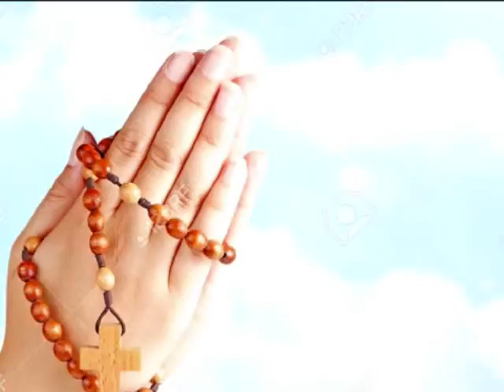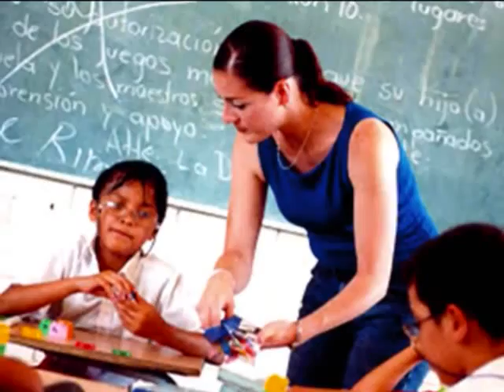ANGEL DEL 10 DE NOVIEMBRE